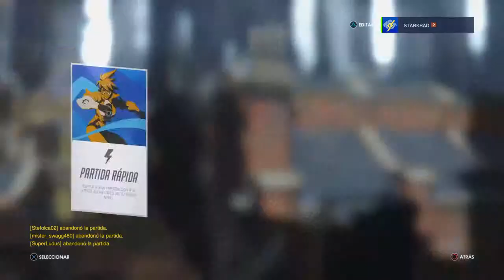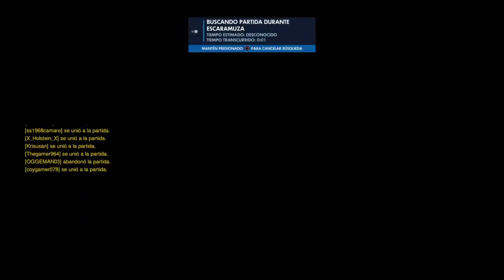Overwatch - Noobeando un rato